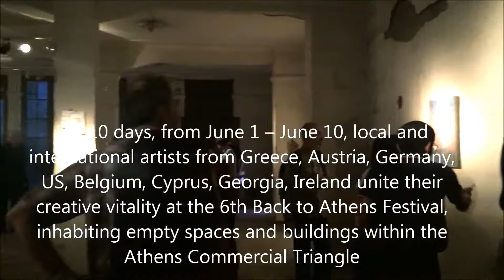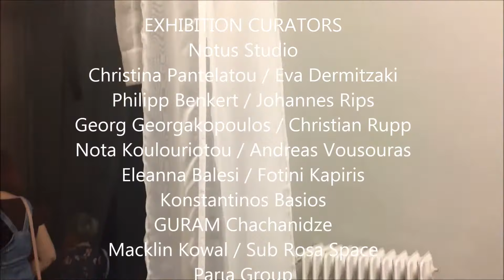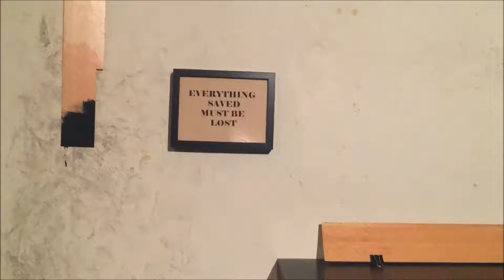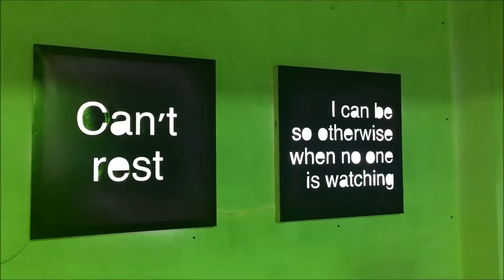Back to Athens 6, group show, Athens Commercial Triangle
10 days, 75 artists, 9 curatorial exhibitions, events, performance, talks, screenings, parties - Back to Athens 6/ 2018.

For 10 days, from June 1 – June 10, local and international artists from Greece, Austria, Germany, US, Belgium, Cyprus, Georgia, Ireland unite their creative vitality at the 6th Back to Athens Festival, inhabiting empty spaces and buildings within the Athens Commercial Triangle. Back to Athens is an idea platform a transit-meeting place for artists in Athens.BACK TO ATHENS 6 / CURATED, ORGANIZED BY
Georg Georgakopoulos
Fotini Kapiris

COORDINATED BY
Christina Pantelatou

EXHIBITION CURATORS
Christina Pantelatou / Eva Dermitzaki
Notos Studio
Philipp Benkert / Johannes Rips
Georg Georgakopoulos / Christian Rupp
Nota Koulouriotou / Andreas Vousouras
Eleanna Balesi / Fotini Kapiris
Konstantinos Basios
GURAM Chachanidze
Macklin Kowal / Sub Rosa Space
Parιa Group